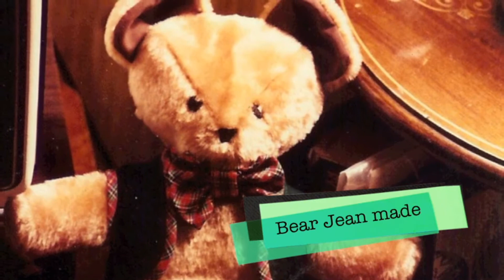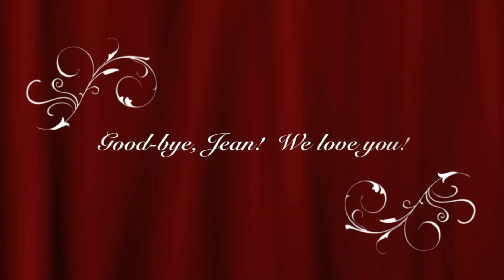Celebrating Jean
I made this video for my mama's memorial service in 2011.  It was played during the meal after the formal service in the sanctuary.  It's one of the longer ones I've made.  Creating the video was a great way for me to process her absence.  Love my mama!

These are not in chronological order!  Most of the photos are of my mama, of course, but there are some of her relatives both older and younger than her and a few friends.  I documented some of her accomplishments here as well like some of her drawings as an artist (she drew ads for Rikers & Macys), and drawings of the dresses she designed (before she married my dad).  I made a note of dresses I knew she made when I was growing up, but there were others.  I included the homes they bought, the boats and vehicles they owned, and other trivia that helped paint a picture of who she was like the kids she sponsored and her literacy students.

I didn’t name Jean’s 10 nieces and nephews on the Pitcher side of the family because there simply wasn’t room on the photograph, but here is the family tree:
Jean’s oldest sister Win & her husband Fred Kerr had three kids: Joyce, Fritz, Margie Beth & Keith.  They lived in Ohio.
Jean’s brother Bill & his wife Ruth had three girls:  Phyllis, Christy & Linda.  They lived in Dayton, Ohio.
Jean’s next older sister Marge and her husband Jim Mullin had Mickey, Sharon &  They lived in Florida.